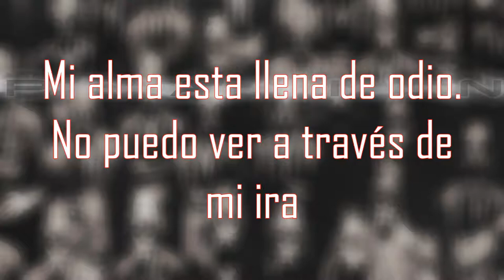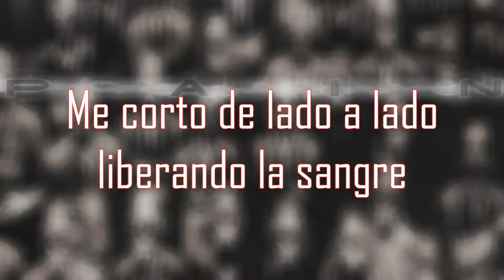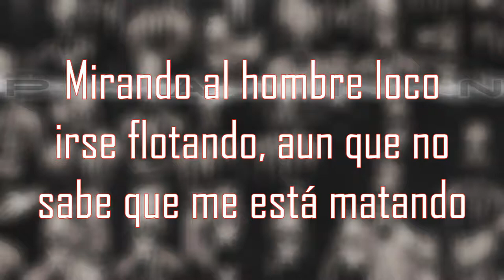Pain - Rope Arround My Neck - Subtitulada Español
Todo el audio y portadas son respectivos de su creador Peter Tagtgren, su banda Pain y el vídeo no esta monetizado a mi favor y bla bla bla, joder solo lo hago por amor al arte, tratar de mejorar mi ingles, y darle a la gente subtitulados que nadie ofrece con texto atendible y audio de buena calidad.